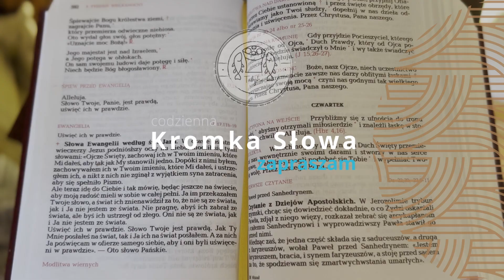Kromka Słowa [#1034] || 3 lutego 2023 || Mk 6, 14 – 29